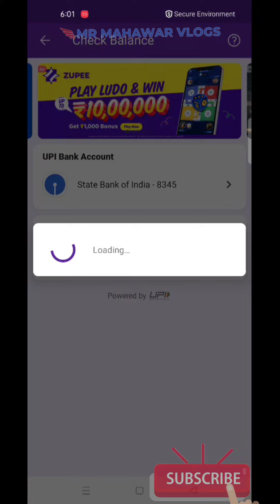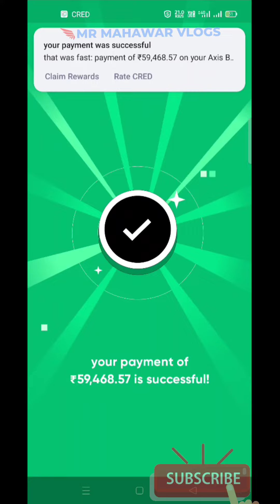🔥How to Pay Credit Card Bill's through CRED App | Rewards on Bill Payment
How to Pay Credit Card Bill through CRED App - CRED App Review in Hindi | Rewards on Bill Payment

CRED ek best app hai jisse aap apne sabhi credit cards ke bill pay kar sakte hai aur har payment par aapko reward points and cashback bhi milta hai.

 is video me cred app use karne ka process dikhaya gya hai

How to Pay Credit Card Bill through CRED App - CRED App Review in Hindi

CRED - most rewarding credit card bill payment app

CRED is a members-only app for users with Experian, CRIF or any other credit score greater than our eligibility score that offers exclusive rewards for every credit card bill payment to members. CRED's credit card spend tracking and management features provide simple, yet powerful tools for its members to manage their credit card more efficiently.

In addition to curating exclusive rewards from top brands for it's members, CRED members get access to CRED Protect - an AI backed system that keeps track of every single nuance of a credit card payment journey - right from due date reminders, spend patterns and other card usage statistics.

How to apply for CRED membership?
CRED is only for a select few - You can apply for a membership by signing up with your full name and mobile number on the app. We check your credit score from credit bureau’s like CIBIL, Experian, CRIF, etc. If your credit score is above our eligibility score, you will be accepted as a member of CRED and will have access to a curated set of exclusive rewards and privileges that are members-only.

P.S. You will need a valid Indian phone number to enroll as a member of CRED